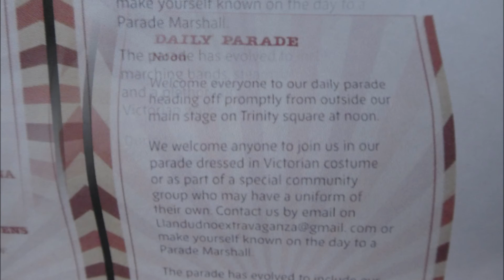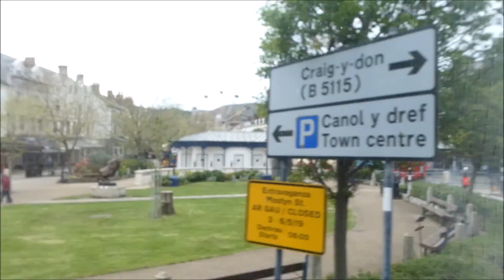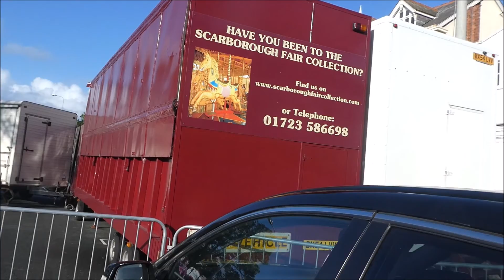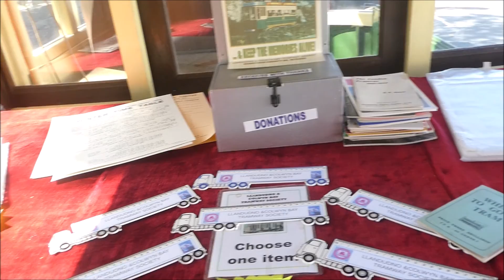LLANDUDNO, ITS CLASSIC RALLY AND VICTORIAN EXTRVAGANZA MAY 2019 Part 1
This part 1 covers getting to the event, our first look at the town and the first classic vehicles we see at the start of the Parade...